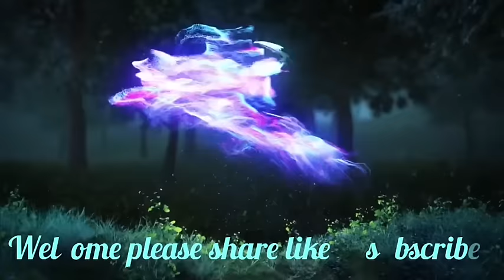Saphriang sted kane ka Video ba pynlong jingdwai ka VPP shwa ban leit Meeting shaki wei2 ki jaka.